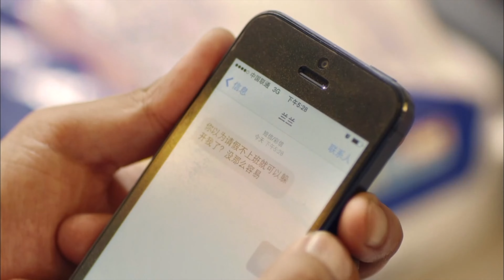【2024最新电视剧】平凡夫妻 13｜丈夫#靳东 面临失业，全职主妇#殷桃 重回职场却屡屡碰壁，面对人生窘境他们能否直面内心共度危机？（殷桃 /靳东 /雷佳音 )